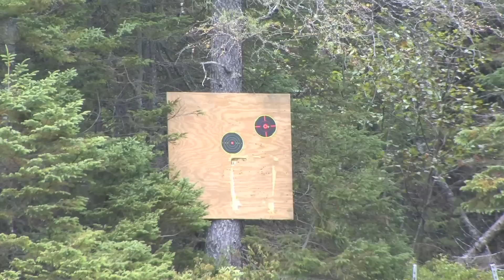Woods N Water TV Hat Trick Moose Hunting at Moosehead Lodge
Host Peter Fiduccia head to Moosehead Lodge in Central Newfoundland, Canada. Join him for an exciting Hat Trick hunt.